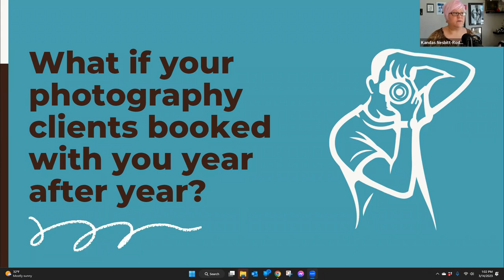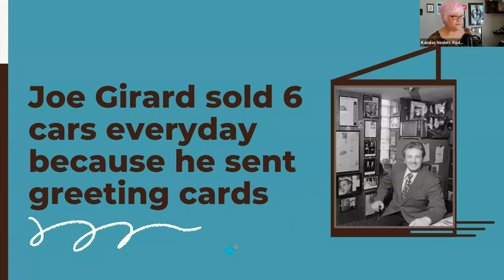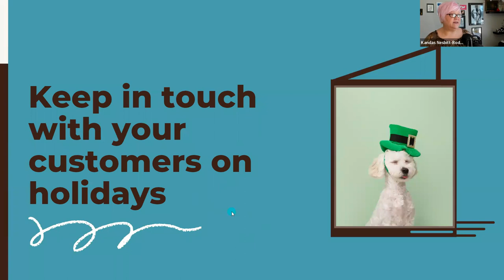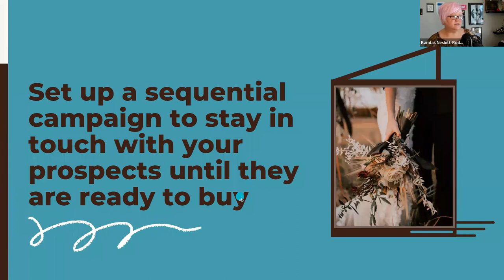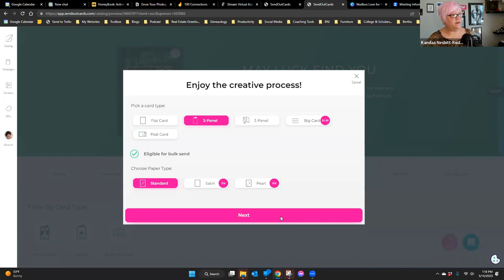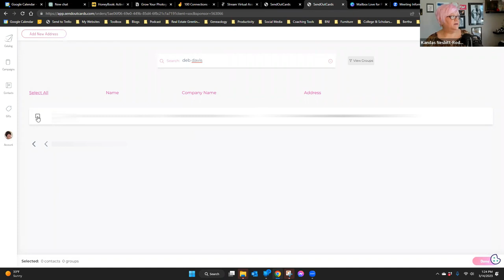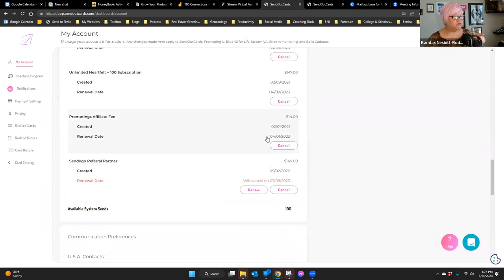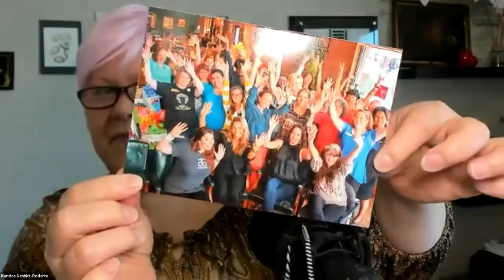Grow Your Photography Business with Greeting Cards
In this video, we'll show you how to grow your photography business with greeting cards. Greeting cards can be a powerful tool to help you connect with your clients, build relationships, and grow your business. In this tutorial, we'll share some of our best tips and tricks for creating greeting cards that will help you stand out from the crowd and build a loyal customer base.

Time Stamps:
00:00 Introduction and Agenda
01:42 Reasons to Send
05:11 What to Send
14:00 How to Send
24:38 Send a Free Card

In this video, we'll cover the following topics:

✔️Why greeting cards are an effective marketing tool for photographers
✔️How to use your greeting cards to build relationships with your clients and generate more business
✔️How to design and create greeting cards that are both beautiful and effective
✔️Tips for personalizing your greeting cards to make them even more effective

Greeting cards are a unique and personal way to connect with your clients, and they can help you stand out in a crowded photography market. By following the tips and techniques we share in this video, you can create greeting cards that will help you build lasting relationships with your clients and grow your photography business.

Kandas Rodarte helps solopreneurs get sh*t done and has been teaching the SendOutCards system since 2012.

Want free marketing training for your microbusiness? Each Thursday at 11 am Eastern I host Marketing Coffee Hour, covering how to use tools like Canva, Filmora, SendOutCards, and more to market your microbusiness. Drop-in any Thursday and say hello!

(or search for Kandas Rodarte on your preferred podcast platform)